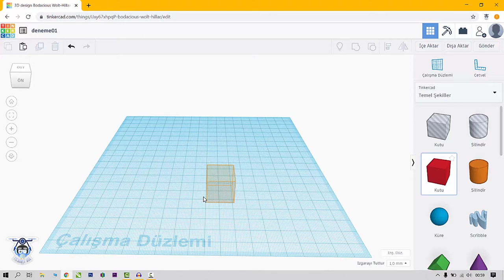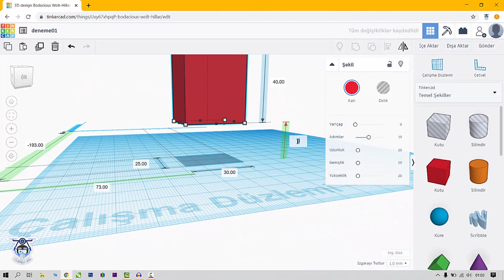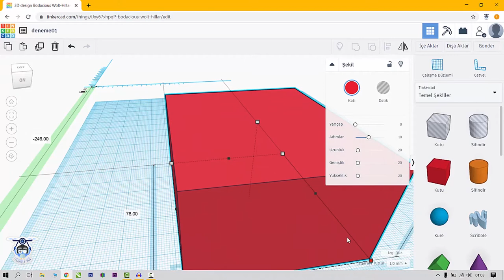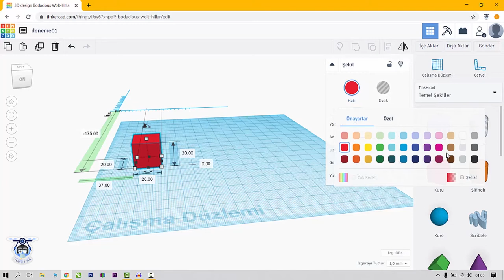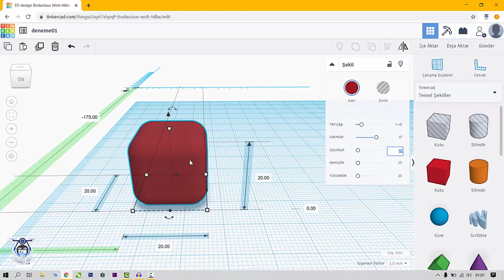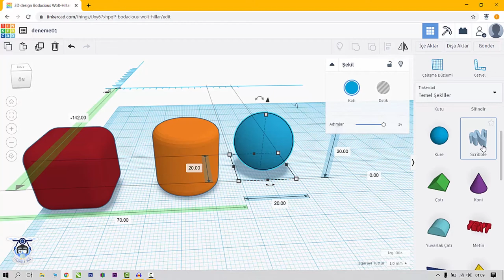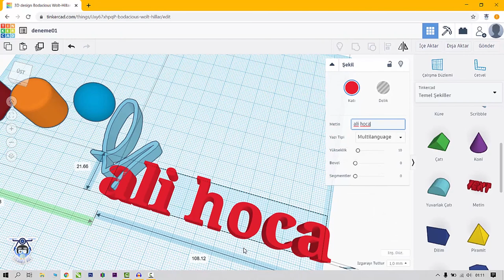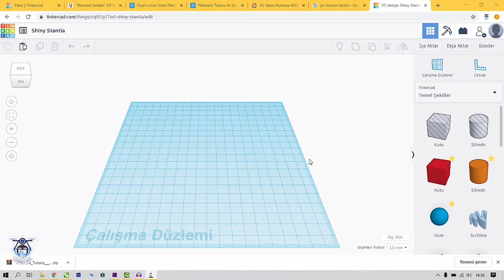TinkerCad Dersleri - 3 - Modelleme Materyallerimizi ve Özelliklerini Tanıyoruz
Öğrencilerim için hazırlamış olduğum , 3D (3 boyutlu) tasarım uygulaması olan TinkerCad devam derslerinden ikincisi ile karşınızdayım.

Bu videom aslında 30 dakika civarı.  Tinkercad uygulamasına girişten başlayıp detaylarına, oradan da çalışma alanımıza ve materyallere kadar geniş bir yelpazede anlatmaya çalıştım. Video biraz uzun olduğu için 3 parçaya ayırma gereği duydum.

Bu videoda;
     - Temel modelleme araçlarını tanıma
     - Modelleme araçlarımızın özellikleri
     - Materyallerimizi ekleme ve düzenlemeleri
anlattığım bir bölüm oldu. Umarım beğenirsiniz. İyi seyirler...

Xiaomi Viomi V2 Pro 2si 1 arada Robot Süpürge - Süpürme ve Silme - Fiyat Performans Ürünü İnceleme